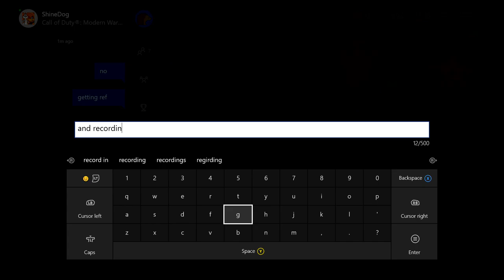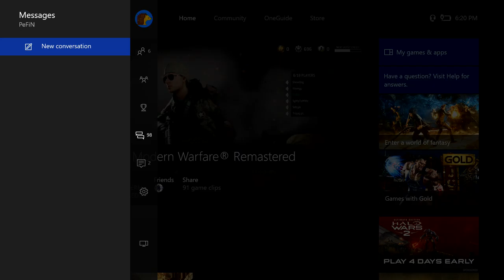Tournament Gameplay Ep 5 (3v3 MWR Bo3 Ar only)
This series is just some Gb tournament gameplay from various tournies that I felt like uploading.   Unedited gameplay.